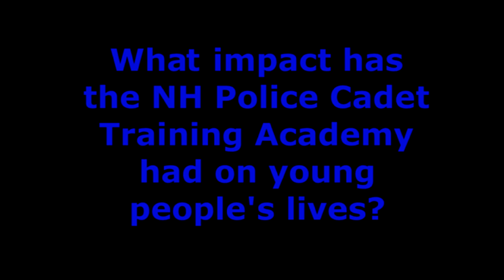NH Police Cadet Training Academy Documentary